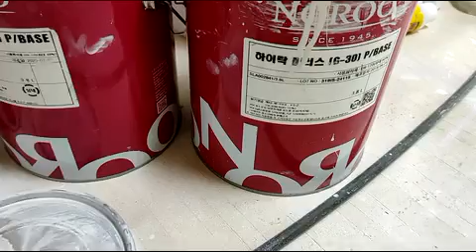등박스,창문,방문 칠하는중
부자되는법페인트
👍  I like channel subscriptions. Please?
탄성코트
탄성코트시공방법
탄성코트가격
탄성코트장점
탄성코트단점
방문페인트칠
창문페인트칠
몰딩페인트칠
친환경페인트칠
친환경내부칠
친환경내부페인트칠
페인트준비작업
페인트준비도구
페인트작업도구
페인트마스킹
페인트카바링
비닐보양
마스킹테이프
카피는 기술이라 생각합니다,,모든지 새로개척하기보다는  먼저 만들어놓은기술 복사해서 사용하는것도 바쁜 세상살면서 지혜가 아닐런지요..